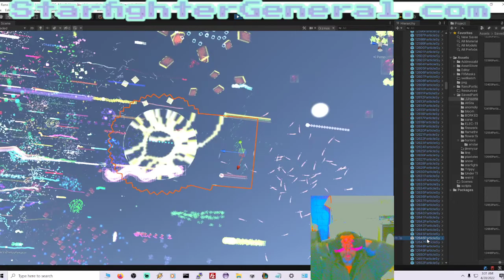Rano Particulo highlight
Proof of Achievements no other gamer has: #1 world ladder Starcraft #1 World ladder Broodwar, #1 World ladder Warcraft3 at 200-0, first to 1500 wins Warcraft3, #1 World Diablo2 Hardcore experience ladder, #1 score Pittsburgh without Turtle Tip 1989 Nintendo World Championships, #1 world C&C3, #1 World SC2v2/l

SHERIFF BUFORD unfairly banned. He was accused of losing on purpose after playing for 10 years, #1 Mastery World Mundo.  He was #4 Mastery World of ALL champions.  He's a nice guy. I know him personally.  Funny, cool and always tries to win, but still needs to learn stuff while being set in ways.  He never lost on purpose in all the hundreds of games I've played with him since I met him, so I making EULOGIES showing how RIOT/TENCENT/CPP is wrong in limiting how much gamers can play

Starfighter General: One MMO to rule them all and in the light free them

Starfighter General: A soul gamer indie in the age of boring corporate spew.

This action MMORPG will have live game masters.  Those who role play well whether good guy bounty hunter, bad guy pirate, emporer or whatever will attract the eye of a live Game Master for live sessions.  Nothing held back, nothing off table, change the universe you play in in any fashion!  Your choices matter.  Break out of scripted MMORPG! You can do literally anything your imagination can think of and your character's skills and power allow!  Then this will be recorded in history forever in game...